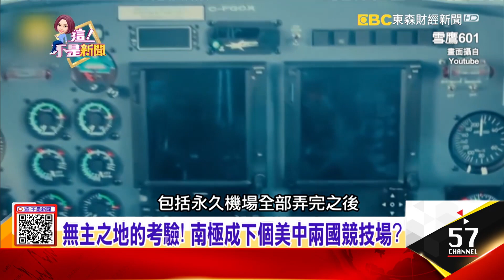高溫溶化凍土釋出炭疽菌 俄2千鹿暴斃、逾70人送醫 南極驚現「血雪」 科學家警告：冰層下「惡魔」恐被喚醒-【這！不是新聞 精華篇】20200303-5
疫情最後淨土！ 南極雪地突染紅嚇壞 專家憂成浩劫
高溫溶化凍土釋出炭疽菌 俄2千鹿暴斃、逾70人送醫 南極驚現「血雪」 科學家警告：冰層下「惡魔」恐被喚醒